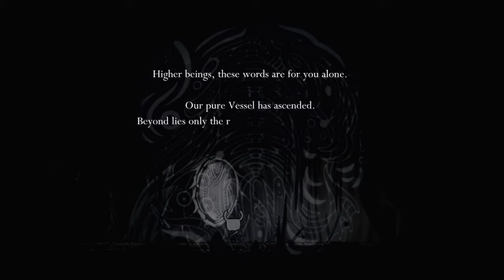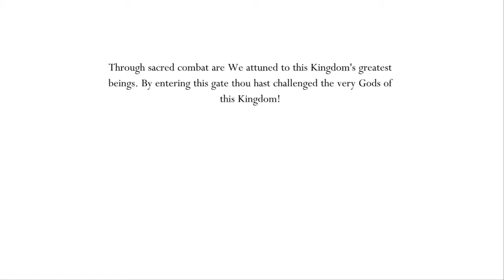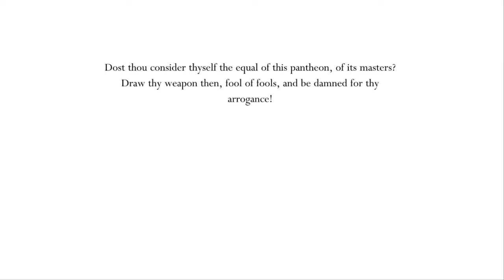Hollow Knight Off Stream